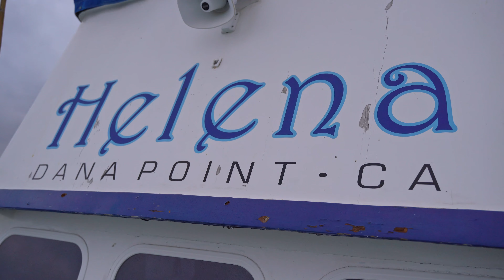Helena | Dana Wharf | Aug 18th 2021 | Fishing Charter | Dana Point, CA.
This is a short fishing video created for the crew of the Helena vessel out of Dana Point, CA.

Watch the Crew help their patrons catch Dorado off of San Clemente Island

Filmed edited and produced by Leon Reid